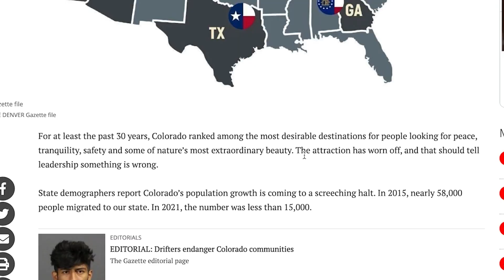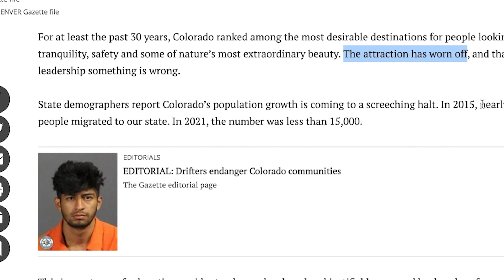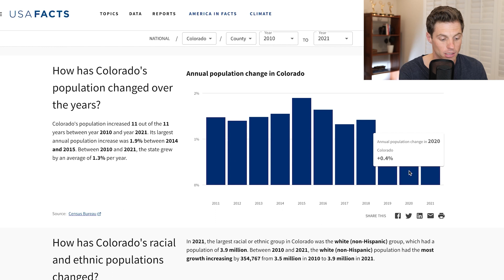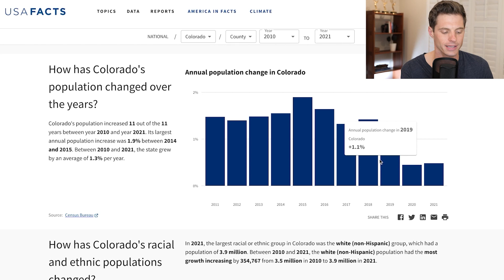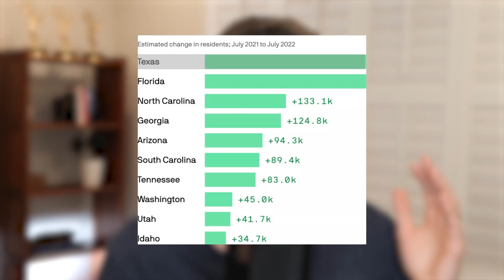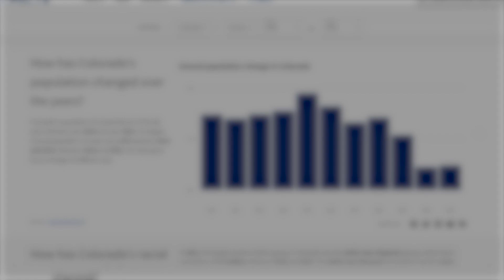Colorado Population Growth PLUMMETS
Is the rush to Colorado over? What reasons are behind the big decline in Colorado population growth the past few years? We take a look into the recent news, and the data, to figure it out.